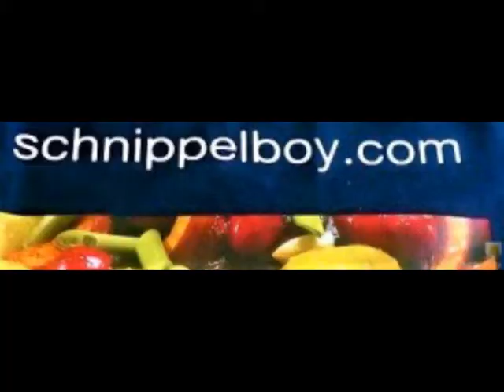Schnippelboy --- Makkaroniauflauf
Makkaroniauflauf
Zutaten:
Makkaroni, Fleischwurst, Zucchini, Lauch, Paprikawurst, Käse, Sahne, Milch, Eier, Salz, Pfeffer, Tomatenmark, Zhug, Butter
Zubereitung:
Was eigentlich ein Pasticio (griechischer Auflauf) werden sollte, ist zu einem Makkaroniauflauf geworden, in dem die Reste
aus dem Kühlschrank wie: Fleischwurst, Zucchini, Lauch, Paprikawurst und Käse verwendet worden, dazu kamen noch Datteltomaten, zuerst die Pasta kochen und mit allen Zutaten schichten, Sahne, Milch, Eier verquirlen, gut würzen mit Salz, Pfeffer, Tomatenmark und einem Tl Zhug, Alles darüber verteilen, Butterflöckchen darauf geben und bei 200° O/U Hitze 50-60 Minuten backen
Dessert: Smoothie